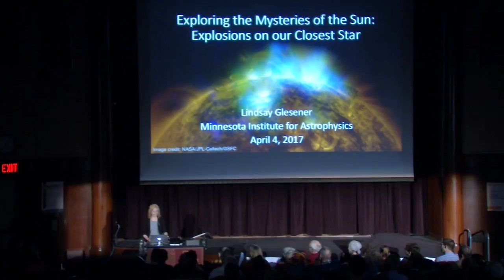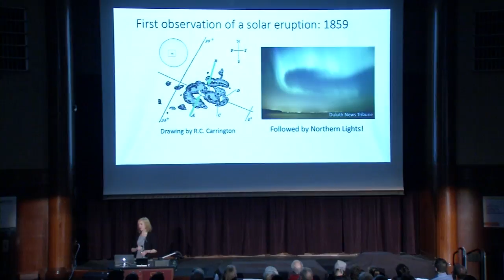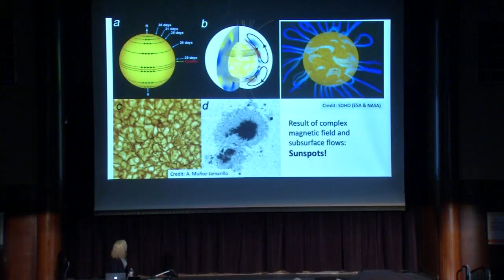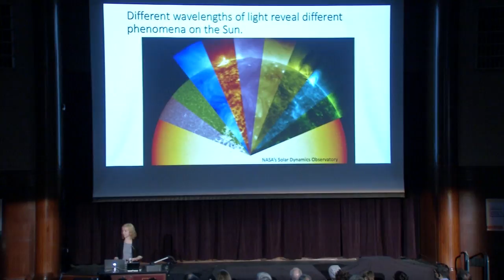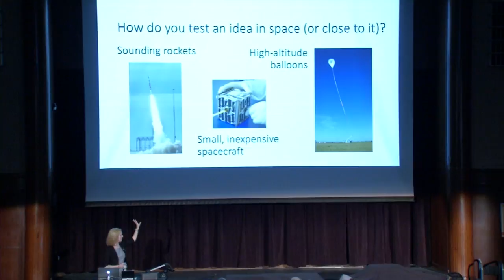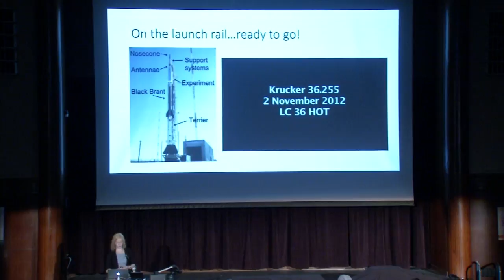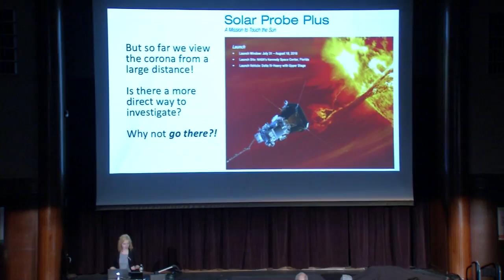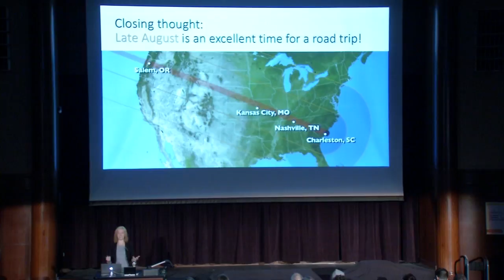"Exploring the Mysteries of the Sun: Explosions on our Closest Star" - MN Institute for Astrophysics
Minnesota Institute for Astrophysics Assistant Professor Lindsay Glesener describes what we currently know about the physics behind solar flares and what we hope to learn in the future with new instruments that measure high-energy radiation. This lecture was hosted by the Minnesota Institute for Astrophysics.